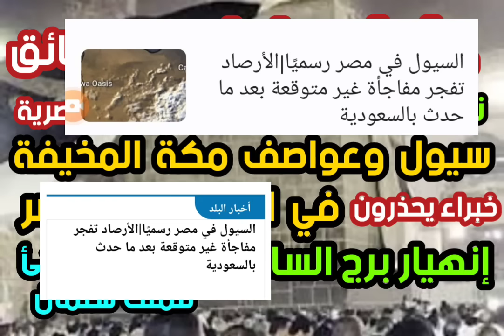عاجل عاجل تحذيرات رسمية سيول مكة في الطريق إلي مصر إنهيار برج الساعة ظهور مفاجئ للملك سلمان مشاهد حص